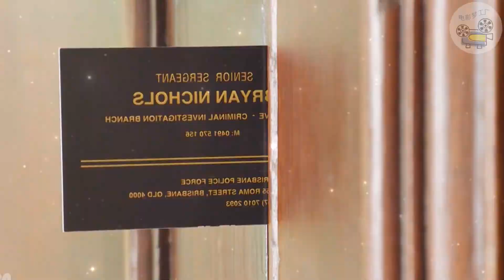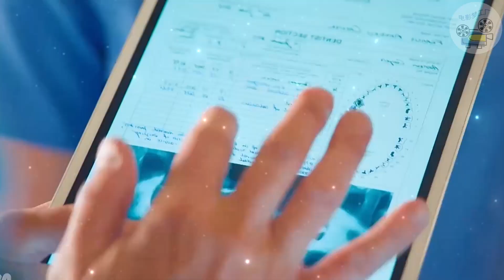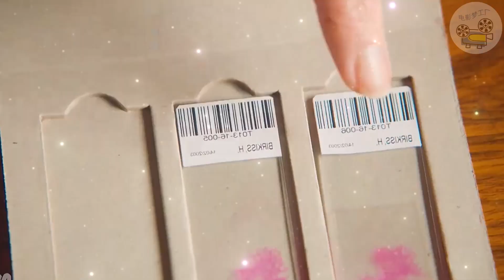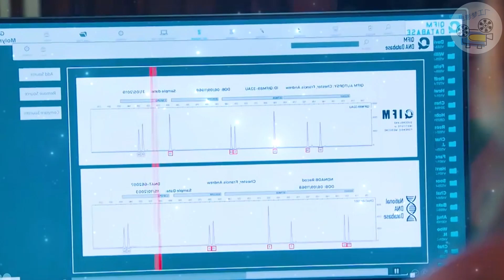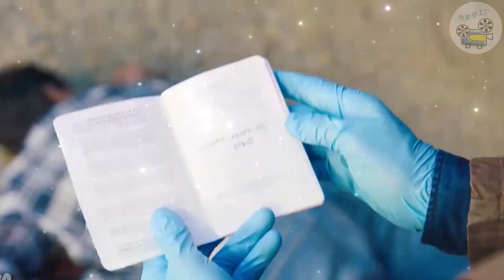顶级法医杀人于无形，面对凶手毫不手软，高分美剧神秘法医